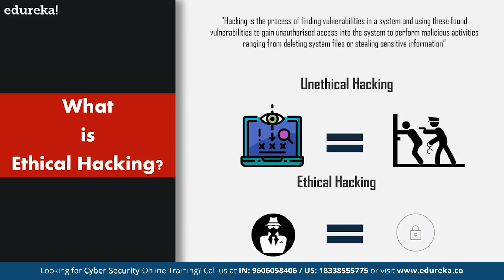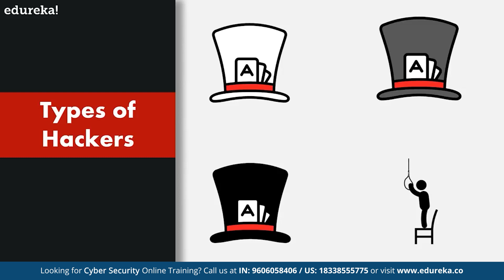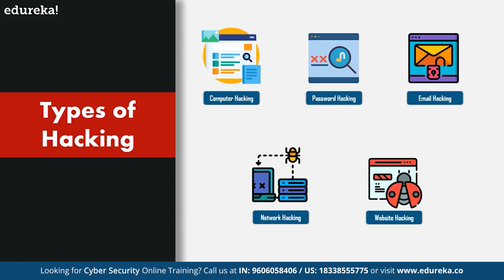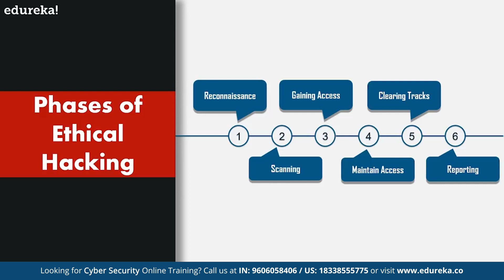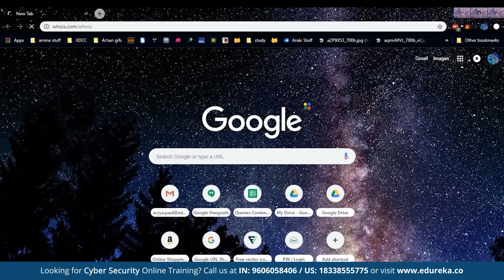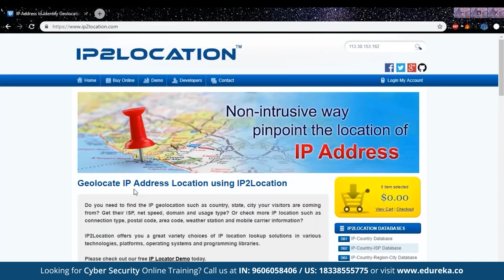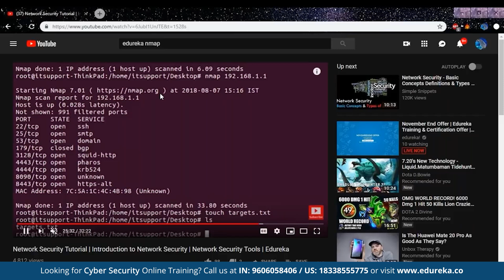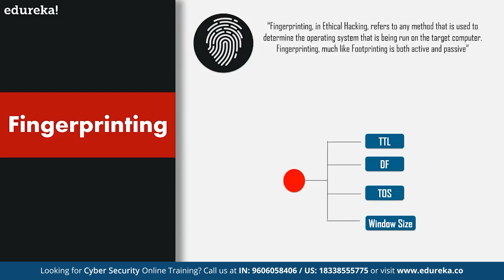What is Ethical Hacking| Ethical Hacking for Beginners | Ethical Hacking Course | Edureka Rewind - 1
This Edureka video on "What is Ethical Hacking" (Blog will give you an introduction to Ethical Hacking. This is a beginners tutorial covering all the fundamentals of Ethical Hacking. Below are the topics covered in this video
0:00 Introduction
1:40 Types of Hackers
4:38 Phases of Ethical Hacking
7:04 Reconnaissance
8:41 Footprinting
13:50 Fingerprinting

About Course:
Who are the instructors at Edureka for the Ethical Hacking Course?
All the instructors at edureka are CEH (v11), CEI, OSCP, CISSP certified practitioners from the Industry with minimum 10-12 yrs of relevant IT experience. They are subject matter experts and are trained by edureka for providing an awesome learning experience.